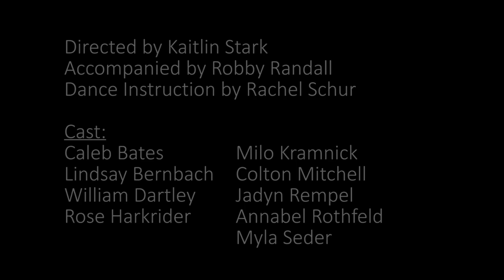Third Street Music School Summer Musical Theatre Workshop 2017